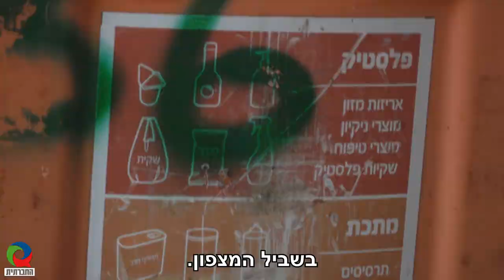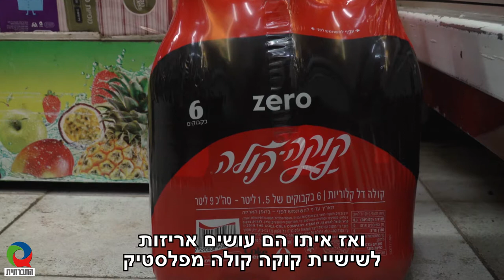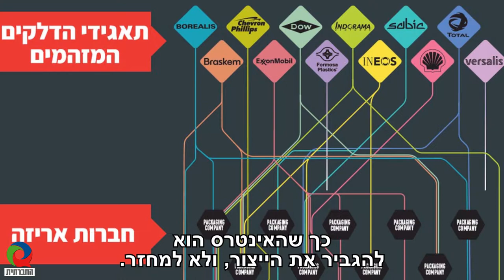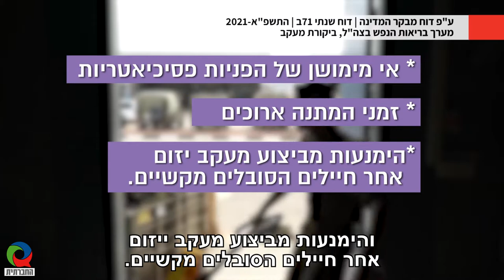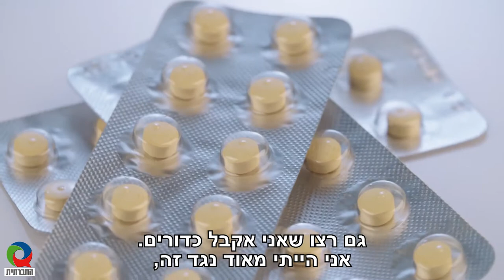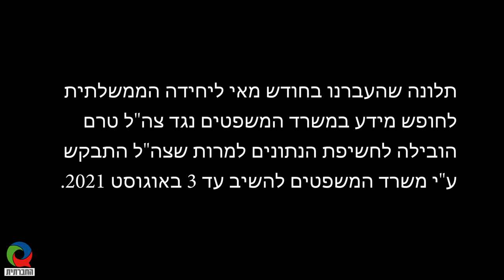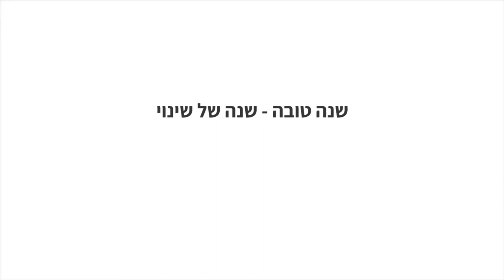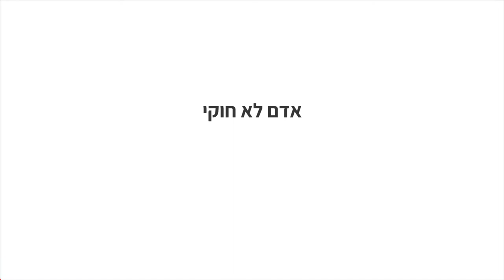מגזין 31 - נובמבר 2021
מגזין המשודר בטלוויזיה בערוץ 98 בכבלים ובלוויין. השבוע במגזין הכתבות: אשליית המחזור, נכון ששיקרת שיש לך חרדה מנשק כדי להשתחרר מצה"ל? שחר פרץ, אני מסרבת! שנה טובה, שנה של שינוי, אדם לא חוקי.